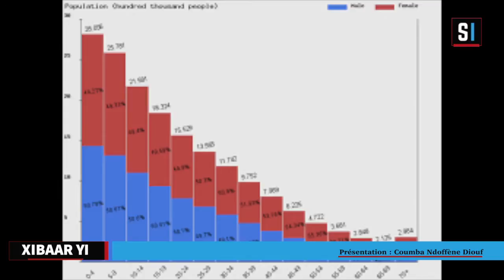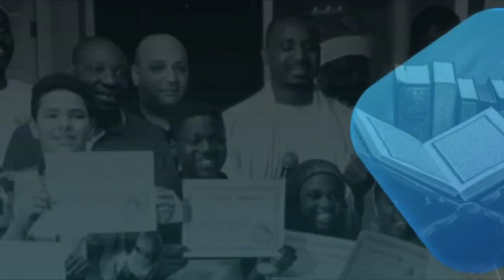XIBAARI ÀLTINE 25 AVRIL 2022